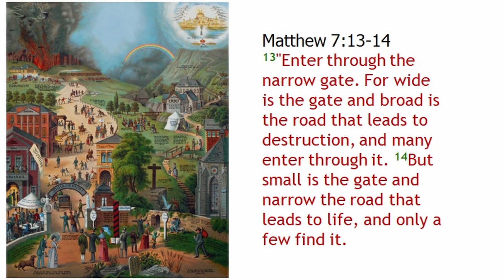Feast Fights - John 7